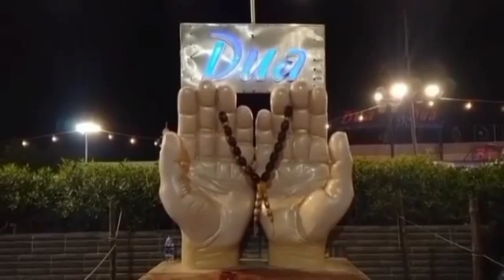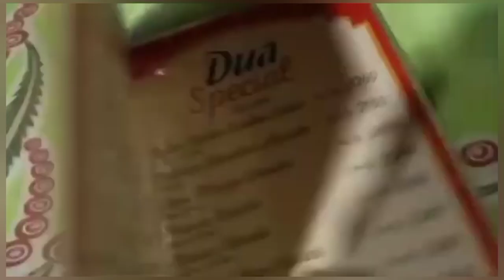Hawks Bay Dua Resturent | Pakistan famous Food Resturent |Dua zar vlog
Hawks bay Dua Resturent